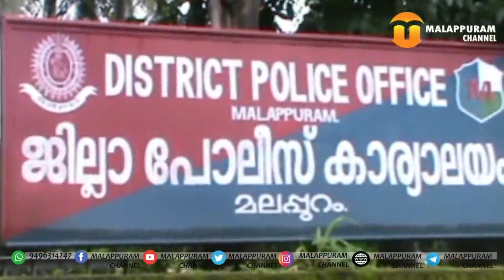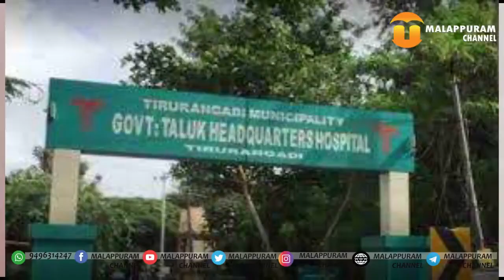മലപ്പുറം ജില്ലയിലെ ഇന്നത്തെ 5 പ്രധാന വാര്‍ത്തകള്‍ 20--8-2020